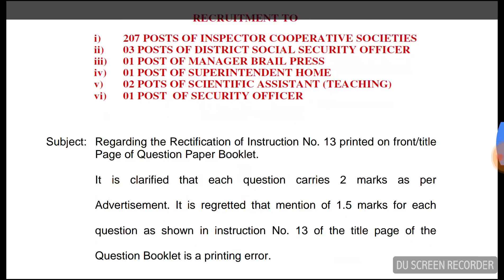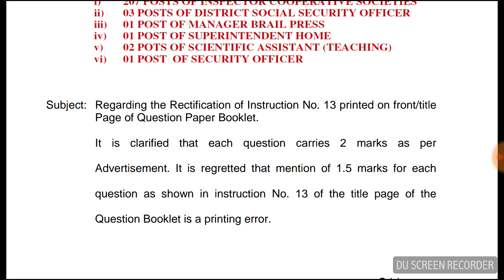PPSC NEW NOTIFIACTION (CO-OPERATIVE INSPECTORS) 1.5 TO 2 MARKS